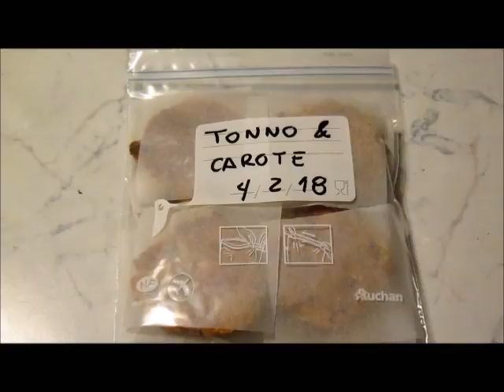Come organizzare/creare un menu per la settimana/Lista della spesa/Mangiare in modo equilibrato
Come organizzare/creare/pianificare il  menu settimanale sano/Lista della spesa/Efficace,veloce, economico/Pianificare ed organizzare i pasti/Lista della spesa/Risparmio di tempo in cucina/Come mangiare in modo sano ed equilibrato/Organizzazione menu/settimanale/giornaliero/Video ricette incluse/
oggi con questo video vi mostro come io mi organizzo nella settimana per poter mangiare sano,equilibrato e non perdere tempo al super senza saper cosa preparare.Spero vi piaccia,vi sia utile.
Menu.
-formaggino vegano.
Mercoledi: (giorno pigro)
Pranzo: gnocchi + sugo di tua preferenza + 30 gr prosciutto crudo o cotto
Cena: 100 gr Roast-beef oppure tagliata per persona con capperi ed olio evo
Cena: Pizza
Lista della spesa:
Pasta corta - formaggio fresco/stagionato - 6 uova - 2/3 zucchine -cipolla - aglio - grana - riso basmati o quello per insalate di riso - scatola di mais- fagiolini- carote-cavolo-olive-seitan oppure tofu- 500 gr zucca-crostini-formaggino vegano-gnocchi - sugo di tua preferenza - 30 gr prosciutto crudo o cotto - 100 gr di roast-beef oppure tagliata per persona - capperi - olio -  cous cous - broccolo - 1 mozzarella- spinacini- ceci-gamberi surgelati,capesante surgelate- petto di pollo-pezzo di prosciutto crudo-  olio per friggere- merluzzo surgelato- scatola di pomodoro- carne di vitello per spezzatino-confezione di funghi surgelati
Mi trovate anche su: